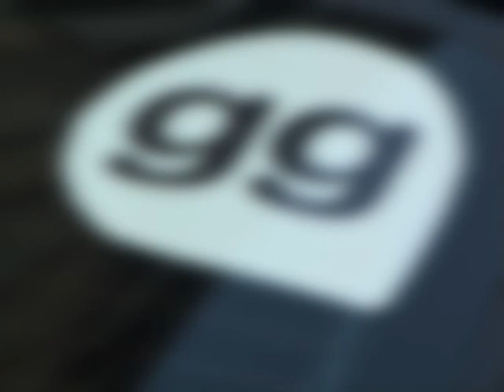Հունվարի 1-ի գլխավոր անակնկալը մեկնարկում է ...